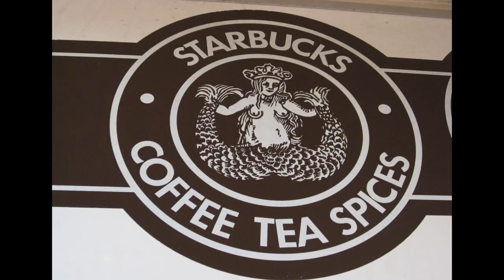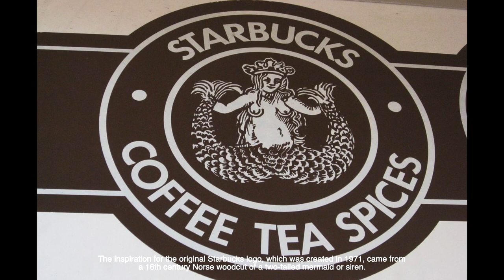Evolution of Starbucks Company | The Disturbing Story Behind The Starbucks Logo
☕ Welcome to the story of Starbucks!
In the early 1970s, Starbucks was just a single coffee store in Seattle's Pike Place Market. The company's founders, Jerry Baldwin, Zev Siegl, and Gordon Bowker, were passionate about bringing high-quality coffee to their customers, and they quickly gained a following among coffee lovers.

Our books: